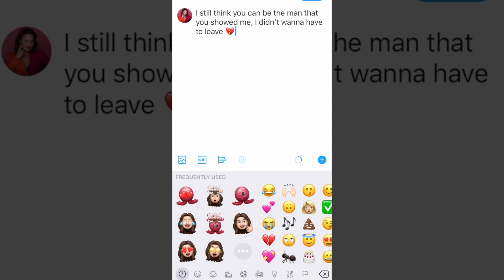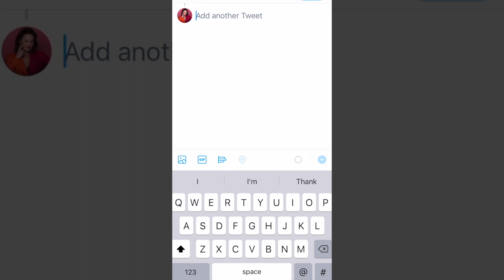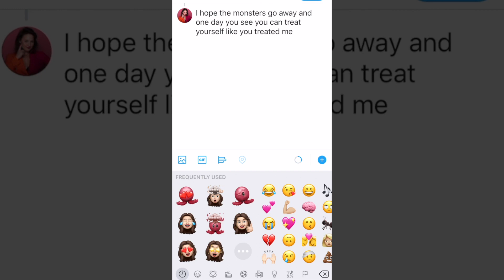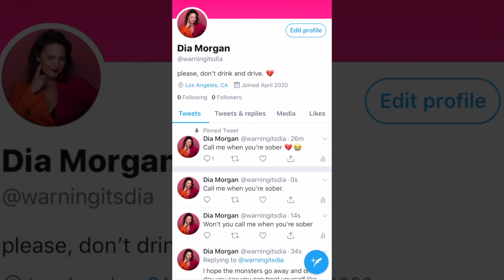DIA MORGAN - "Call Me When You're Sober" | Official Lyric Video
To anyone who's struggling with addiction, know you are loved and you can make it to the other side. To anyone who needs to leave a loved one with an addiction, I'm so sorry that you're going through the ringer right now. You are loved as well.

Like the song? Thanks so much for the support!

A NOTE FROM DIA -

I wrote this song about a very amazing man who was fighting some very serious demons. I saw his heart of gold but was at a low point in his life. I tried to reach out my hand to help him get back up but realized, as much as I pulled, he wasn’t lifting himself up, which means I had to make the incredibly difficult decision to leave him and hope he gets better on his own.

I had an incredible amount of guilt leaving him, but I knew it was what was right. But deep in my heart, I still cared.

I wrote this song to tell him that even though it wasn’t healthy for us to be together, I still believe in him.

I wrote this song to help me disipate the guilt I had for leaving him, becasue every ounce of my body knows it’s what was right, but it still hurt so badly.

So, this song is for anyone who’s going through a dark time and feels like they’ve lost it all - you are still loved and appreciated, even if we can’t with you right now, we want to be. We want you to get better.

This song is for anyone in a toxic relationship telling them that they are strong enough to say goodbye if that’s what’s best for them.

And finally, this song is for anyone who feels guilty for leaving someone during dark times. You did the right thing. Several months later, I realize that I’ve come out of this stronger than I was before.